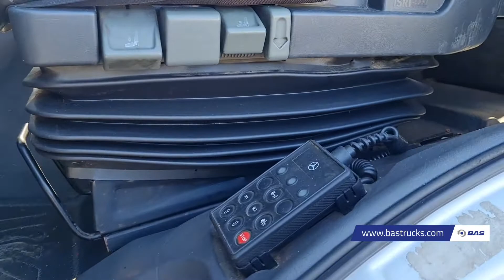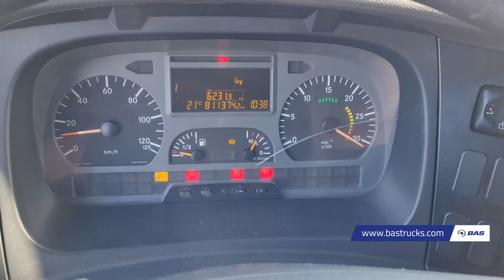70151559 Mercedes Axor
Mercedes Axor